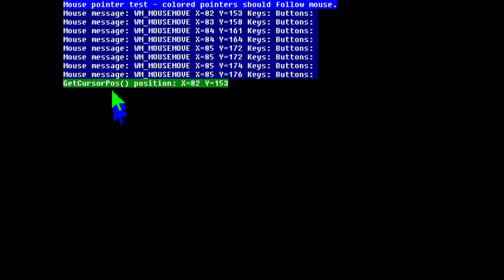DXGL Test - Mouse pointer event test [0.5.15]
This test draws colored mouse pointers, displays the last few mouse related events to be posted to the test window, and the results of GetCursorPos().
The colored pointers should follow the mouse pointer (which is a cross) and the events at the top of the screen should represent the current activity of the mouse.